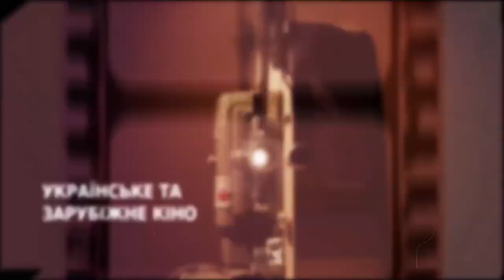Прем'єра анімаційного фільму "Гуллівер повертається"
19 серпня  в український прокат вийшла перша в Україні повнометражна анімація Гуллівер повертається. Історія про пригоди легендарного велетня у Ліліпутії створювала команда із близько 150 художників, аніматорів та сценаристів з України та світу,  серед яких і режисер компанії Disney Тоні Бонілла. А до студії КіноКиїв завітали продюсер проекту Євген Ярмілко та супервайзер проекту Андрій Пушков аби розказати про тонкощі створення анімаційних проектів, колаборацію кіномейкерів України та США, а також підбір акторів дубляжу.